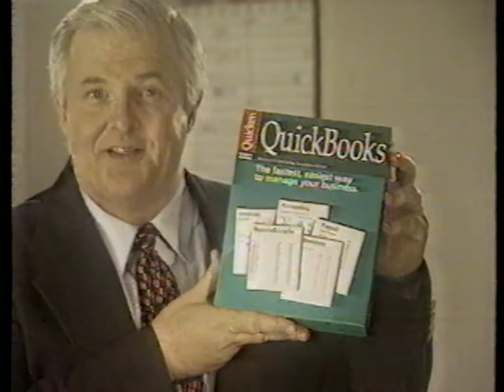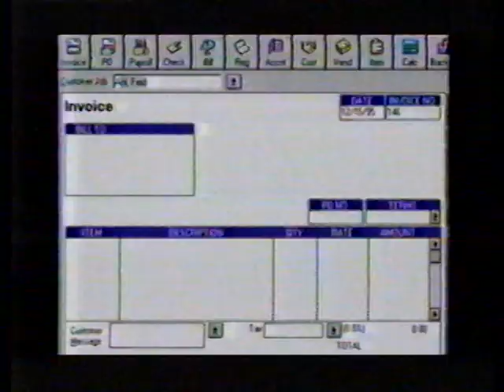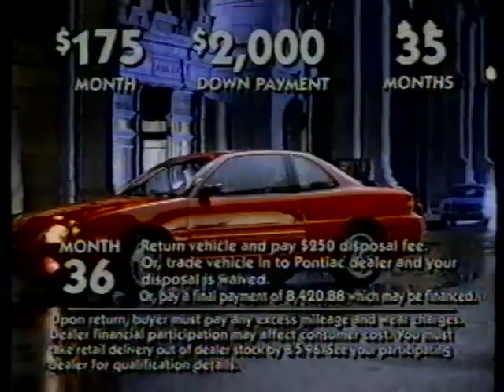Commercial Break 1996 Part 6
- Excedrin
- Quick Books
- Schilitterbahn Waterpark
- Pontiac Cars